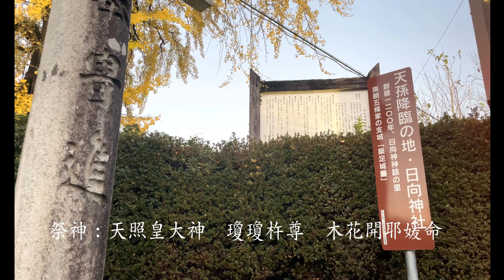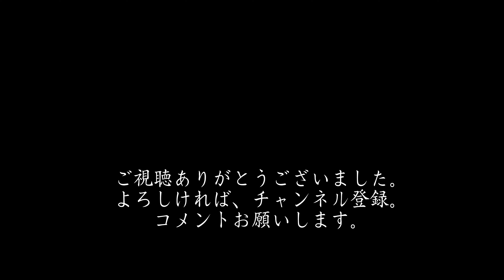【福岡】日向神社（ヒュウガミシャ）大銀杏の紅葉 創建809年天孫降臨の地 八女市矢部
今回、福岡県八女市矢部にある日向神社（ヒュウガミシャ）
をご案内します。
日向神峡を見下ろす神社　“福岡県八女市矢部の日向神社”
筑後地方でも最も峻嶮な地形の場所に鎮座する神社

所在地：〒834-1213　 福岡県八女市黒木町本分

日向神ダムから下りる途中に大銀杏や鳥居があったんで
寄ってみました。

大きくはない神社ですが、
■祭神
天照皇大神　瓊瓊杵尊　木花開耶媛命
■創立
大同四年三月（西暦809年）
■地名由来
天照皇大神の御母は日向の国（宮崎、高千穂）から神馬を駆りこの地に飛来された。
日向の神といわれるゆえんである。
又、この一帯は、深山、奇岩が多いので、神域といわれその名残を地名にとどめている。
大銀杏からパワーがもらえるようなとても由緒ある神社でした。

撮影機材
カメラ：iPhone12
ジンバル：ZHIUN　SMOOTH4